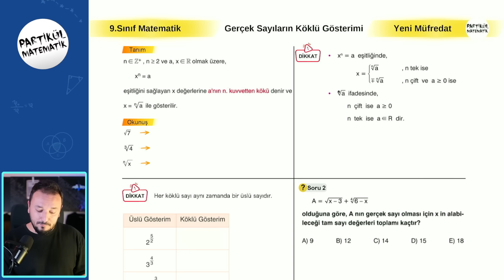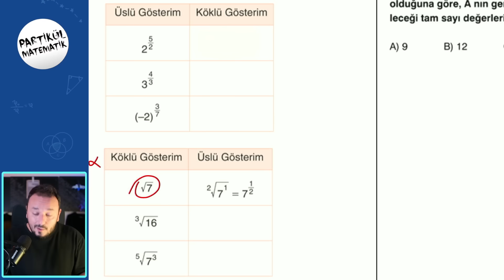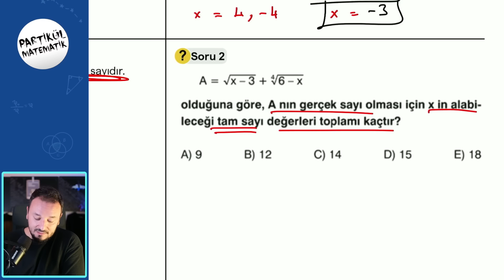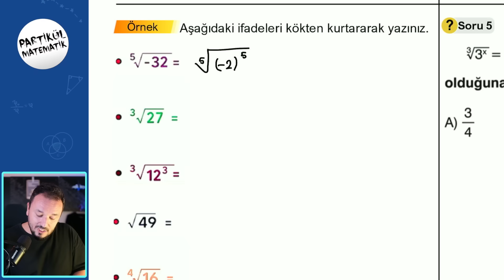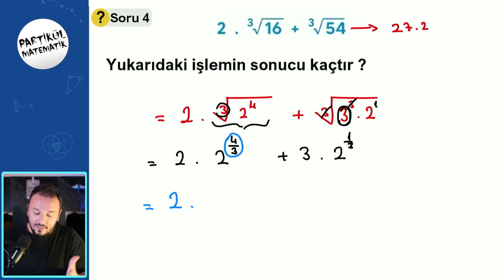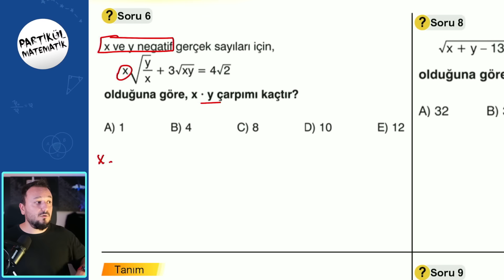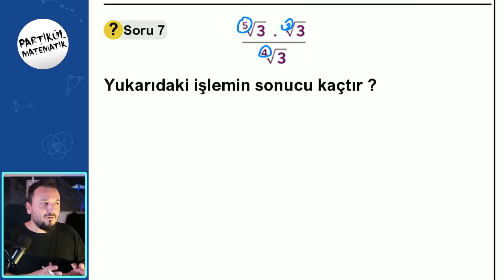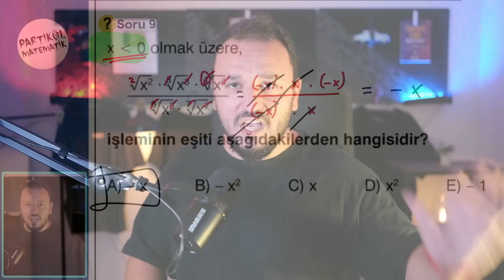9.Sınıf Matematik | Gerçek Sayıların Köklü Gösterimi | Yeni Müfredat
9.sınıf matematik yeni müfredatta sıradaki konumuz "gerçek sayıların köklü gösterimi"

Partikül LGS Soru Bankasına ulaşmak için

Her türlü soru görüş öneri ve iş birlikleri için